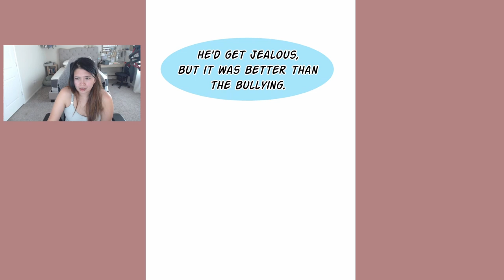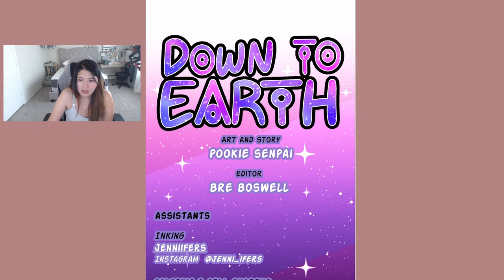Down to Earth - Chapters 207 (Eng) - Webtoon Read Aloud